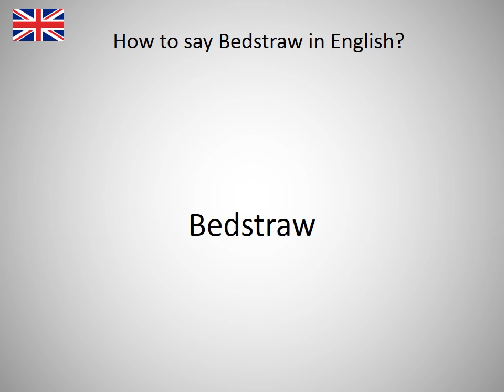How to say Bedstraw in English?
How to say Bedstraw in English? Learn the pronounciation Bedstraw! How to Pronounce Bedstraw. Expand your vocabulary, learn English words. Practice English online. Use this free pronunciation guide to practice words at a time. Learn English for free. Thank you for viewing, please like or subscribe! hoe om te sê, si të thuash, እንዴት እንደሚናገር, wie sagt man, comment dire, come dire, como dizer, как сказать, nasıl denir, cómo decir, 怎么说, πώς να το πω, hoe zeg je.